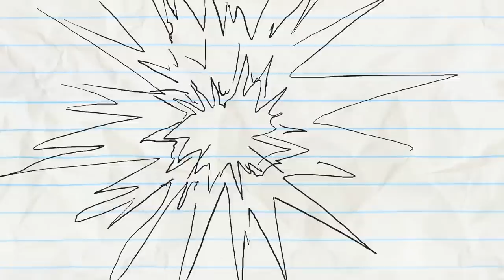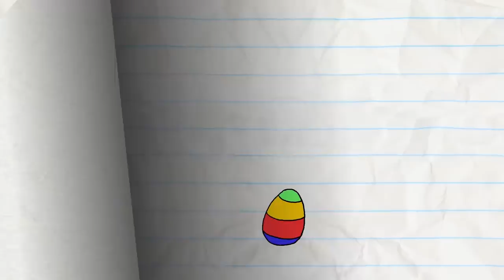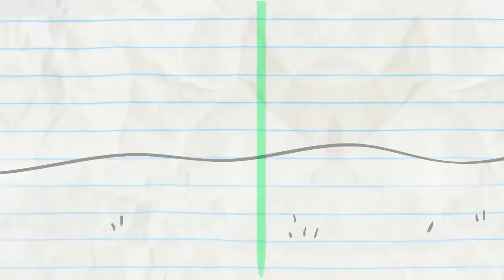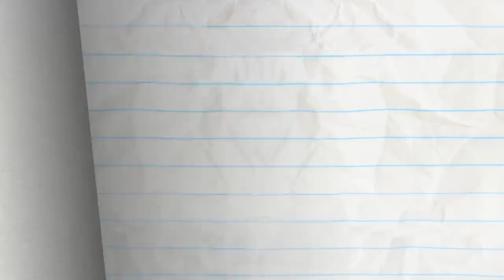Cartoons by Pencilmation - Pencilmate's Days are Numbered!! | Animation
Enjoy some of our top Pencilmation full episodes right here! We've got loads of funny cartoon shorts. For more fun and exuberant Pencilmate goodness check the episodes right

0:00 - REAPER BY THE DOZEN

2:48 - SHOULD I PLAY OR SHOULD I GO?

4:21 - ALL THAT LITTERS IS NOT GOLD

5:55 - EASTER EGG-SCAPADE
Pencilmate discovers the truth about Easter Eggs.

8:17 - PIE HARD

9:54 - UFO…UH-OH!

ABOUT PENCILMATION :
Pencilmation is a web cartoon created by Ross Bollinger in which pencil drawn stick figures nad doodles come to life. It is made with love and a lot of fun by an international team helmed by Ross Bollinger who started the channel alone in his room a long time ago. The Pencilmation channel is for not-too-serious grown-ups.